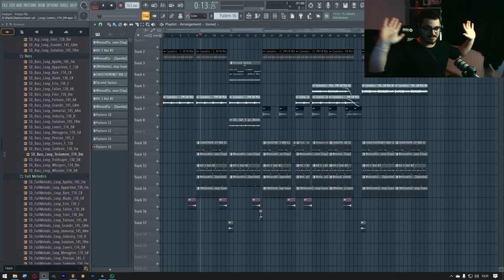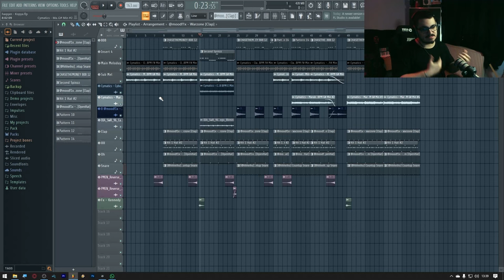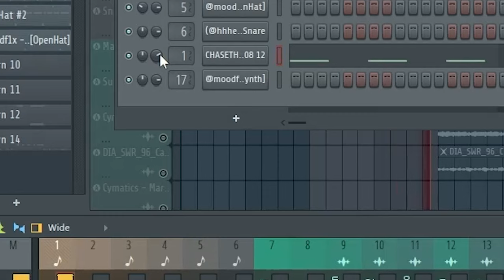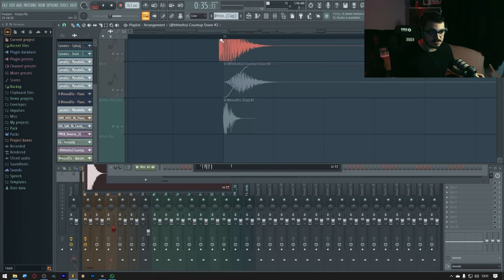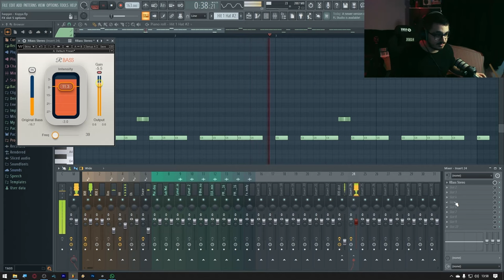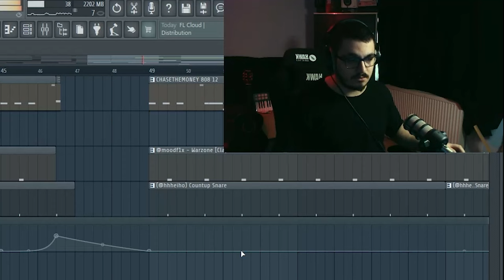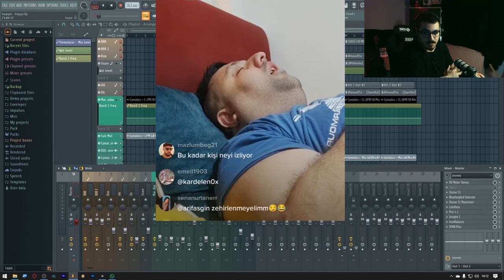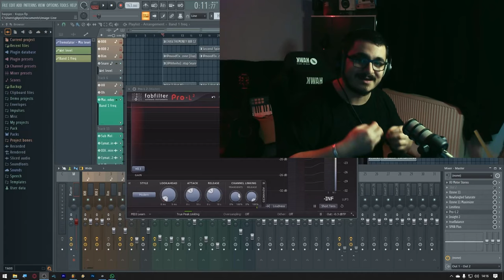Fl Studio İle Beat Mix'i // Sıfırdan Detaylı Altyapı Mixlemek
Fl studio üzerinden beat mixlemek ile ilgili bütün detayları paylaştığım, altyapılarınızı mixlerken durumu karmaşık hale getirmeden en iyi sonucu nasıl alacağınızı anlattığım bir video oldu.şimdiden keyifli seyirler✌️

Oynatma Listeleri

Bölümler

00:00  Intro & beat mix'i üzerine
01:30 Fl'i Organize Etmek
05:58 Mix Buss Pluginlerim ve Nasıl Kullandığım
06:54 Gain Staging Önemi ve 808 mix'i
12:08 Drum Mix'i ( Clap, Snare, hh )
19:10 Melodi Oyuna Giriyor
19:38 Mastering Ve Çok Kilit Mix Tüyoları